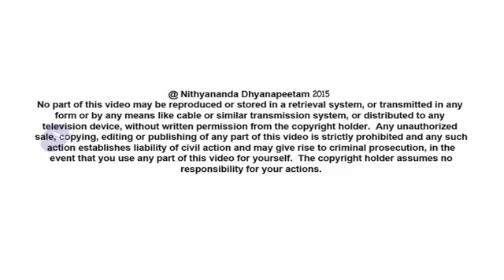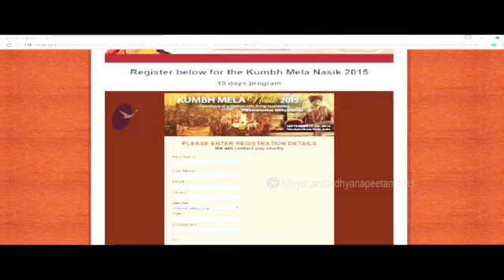Kumbh Mela Nasik 2015 - World’s oldest celebration and festival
Special Webinar by Paramahamsa Nithyananda delivered on the 9th of August, 2015